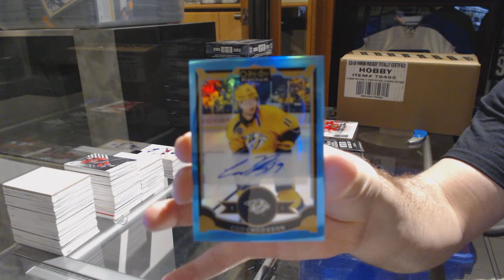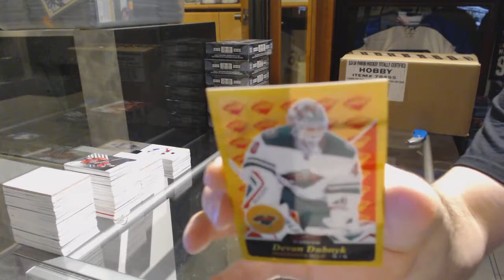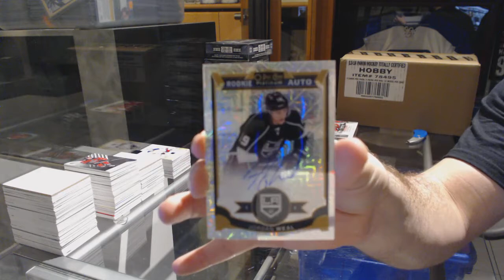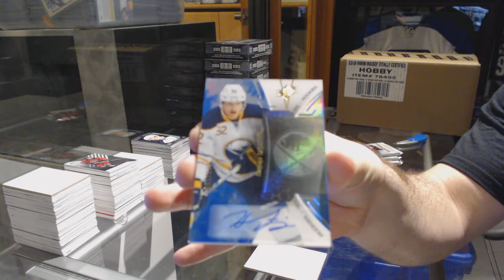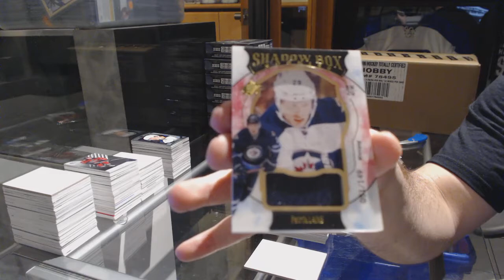15-16 UD OPC Platinum & 16-17 UD SPx Hockey Box Break - C&C GB #7062